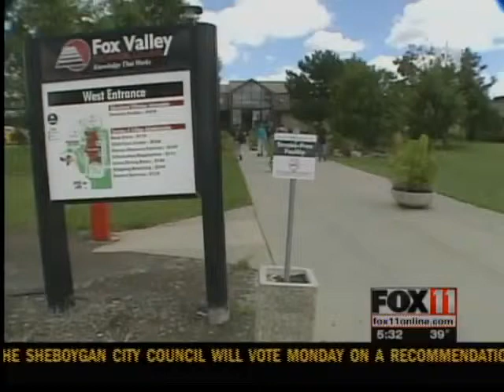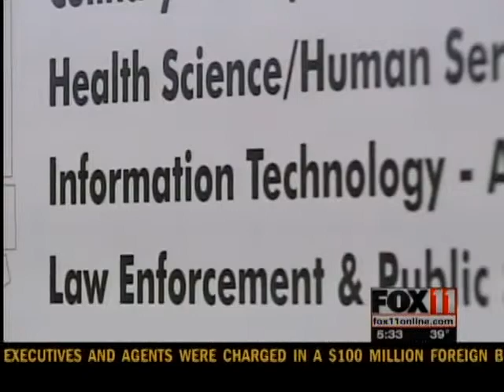5PTUES Fox Valley Tech expansion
Thanks to tremendous growth in the last three years Fox Valley Technical College is looking to expand.